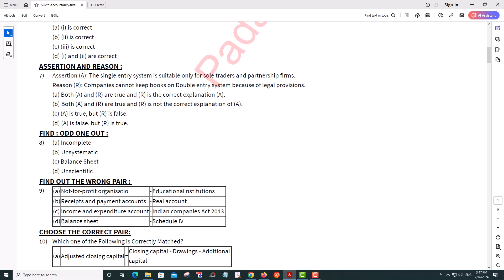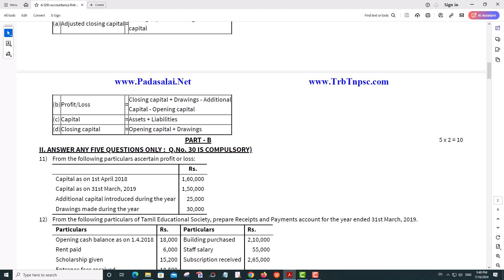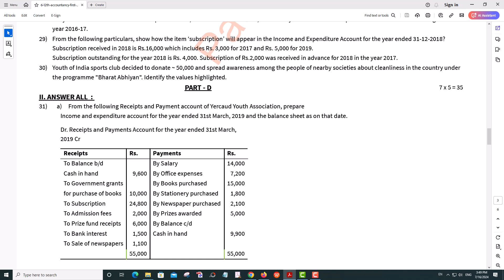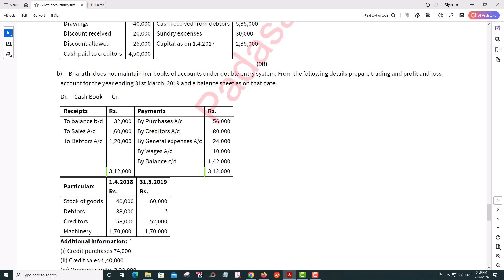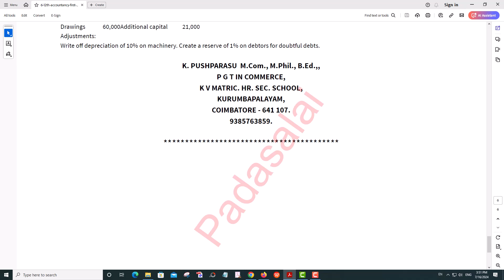12th Accountancy 1st Mid Term Exam 2019 Model Question Paper Coimbatore District (EM)